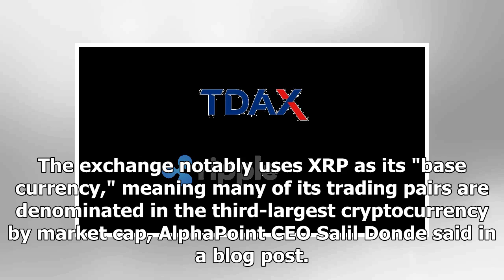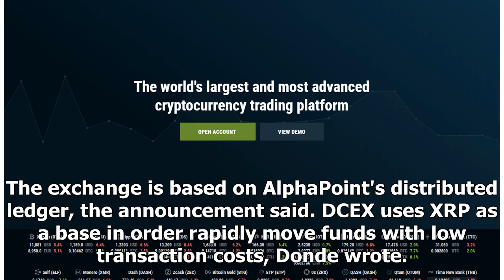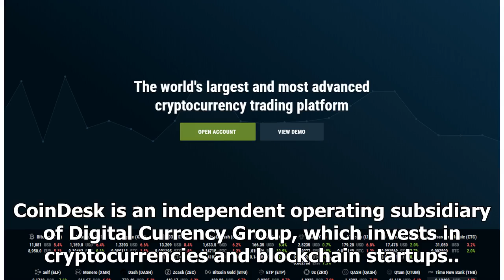AlphaPoint Helps Launch XRP-Based Cryptocurrency Exchange